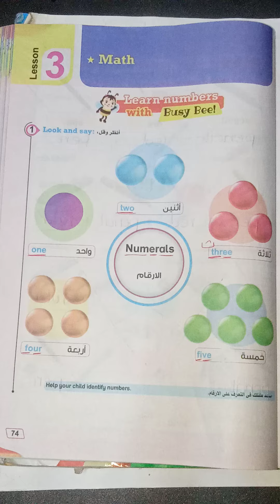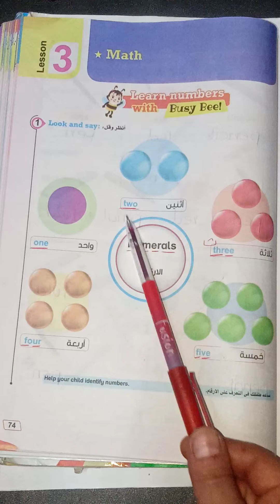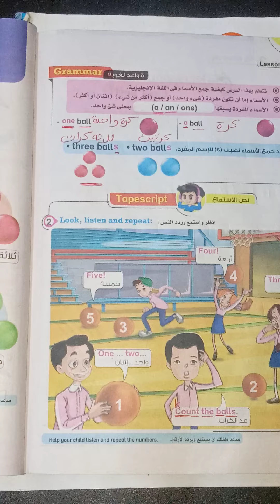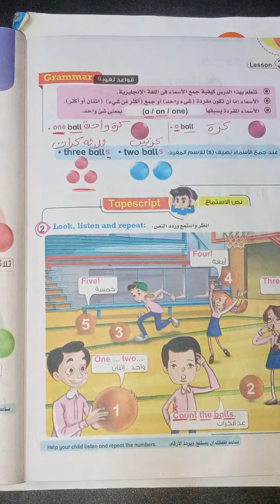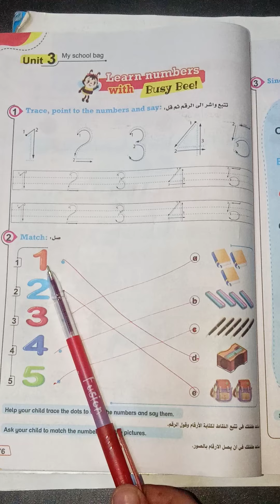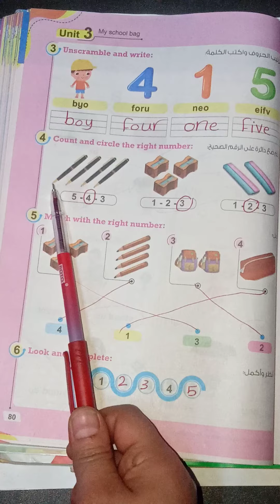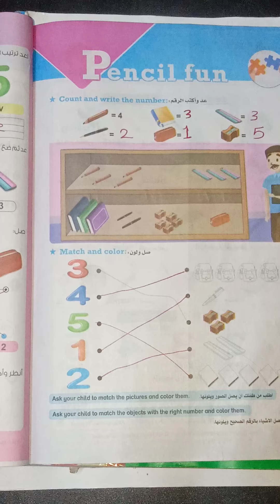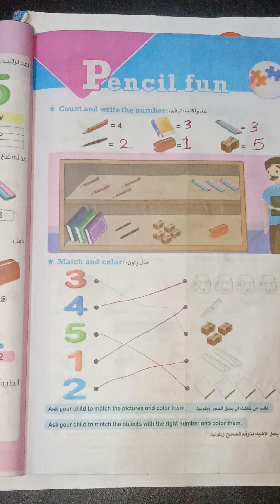شرح lesson 3 فيunit 3 من كتاب بت باى بت للصف الاول الابتدائي منهج كونكت انجليزي مع حل اسئله الدرس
شرح الدرس الثالث فى الوحده الثالثه من كتاب بت باى بت للصف الاول الابتدائي منهج كونكت انجليزي ترم اول للعام الدراسي الجديد عام 2022 مع حل اسئله الدرس
حل اسئله الدرس الثالث فى الوحده الثالثه من كتاب بت باى بت للصف الاول الابتدائي منهج كونكت انجليزي ترم اول للعام الدراسي الجديد
حل صفحه 76 و 78 و 79 و 80 و 81 من كتاب بت باى بت للصف الاول الابتدائي منهج كونكت انجليزي ترم اول للعام الدراسي الجديد عام 2022
طريقه حفظ الكلمات نطق وسبلنج بطريقة سهلة جدا جدا جدا